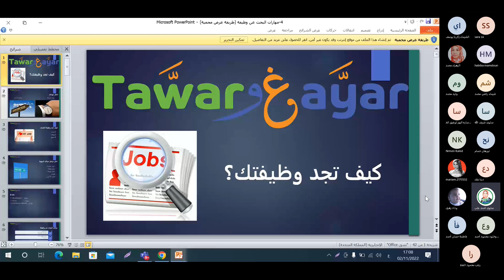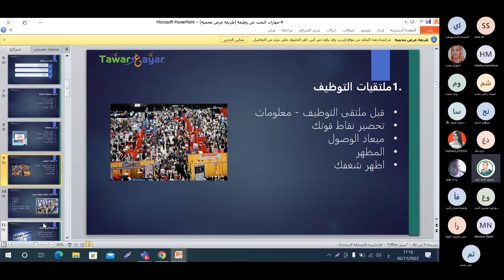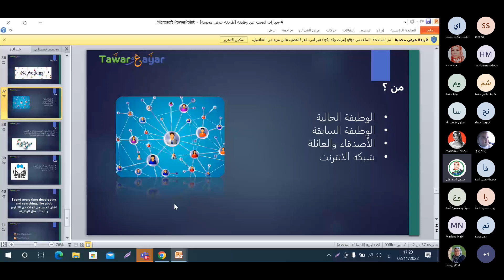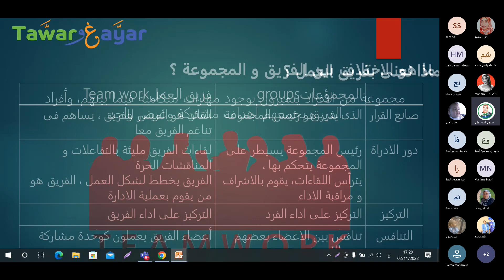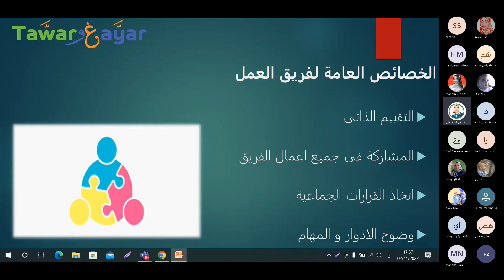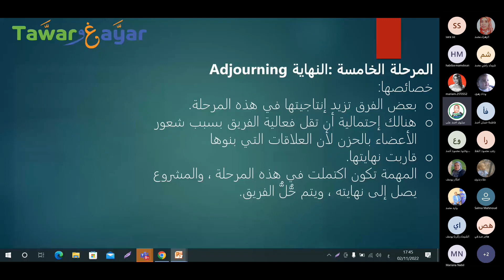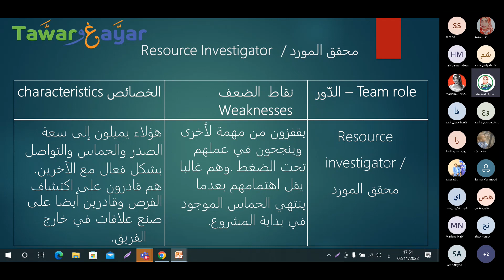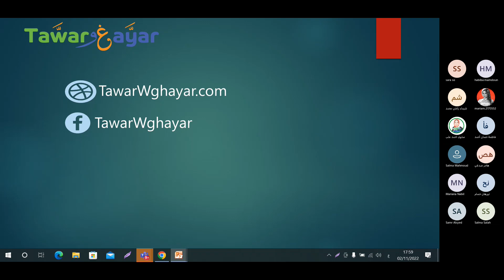طور وغير مهنى (المحاضرة الرابعة ) للمدربة / سلوى احمد على